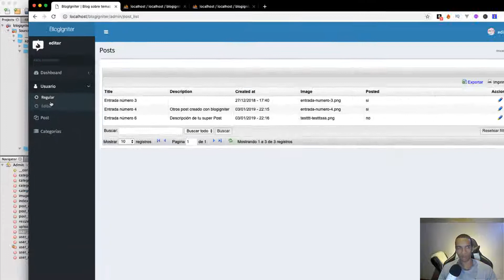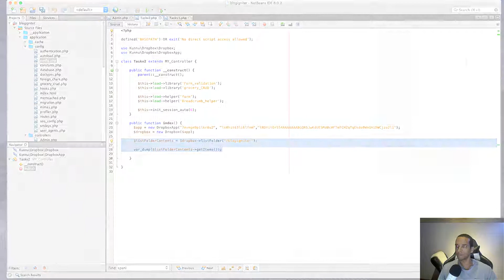Usuario editor 🔥 2 instalar librerías (Dropbox) Composer - Actualización Master en CodeIgniter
En este vídeo vamos a ha hablar sobre la actualización realizada en el Curso de Master en CodeIgniter:
** Incorporar un nuevo tipo de usuario (editor)
** Instalar librerías de manera manual
** Instalar librerías con composer